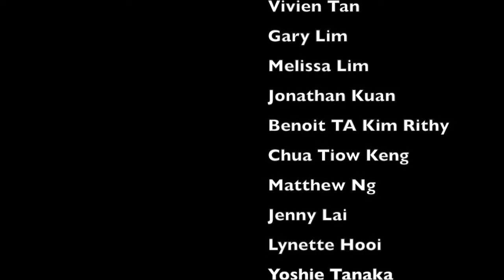Maldives MV Ocean Sapphire - 16 to 23 Feb 2019 part 2 - GS-Diving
Final part of our video to Maldives on board MV Ocean Sapphire. With beautiful blue and clear waters at 15-20m visibility, it's every diver's paradise! We visited the Manta Point at Meemu Atoll and came up close and personal with our giant flappy friends. Lots of shark dives as always during channel diving and other marine life such as schools of barracuda, tuna, giant sting rays, eagle rays, giant moray eels, napolean wrasse, bumphead parrotfish and more!

Besides the wonderful diving, we also went on a sunset fishing trip and even had an awesome BBQ dinner on an uninhibited island! Not forgetting the late night parties every night!

What was most amazing was the wonderful hospitality and service provided by the staff and dive crew on board. They are always so warm and friendly and never fail to render any assistance we need. A very big thank you to Martina, Alessio, Daniela, Teseo, Ali (our hammerhead DM) and all crew on board!

A million thanks to the crazy bunch of 12 divers who joined us this trip. It wouldn't be so fantastic without you! The most unforgettable dive trip we had with endless nonsensical fun, humour, partying sessions and chilling on the dive deck! 🙂

We are already planning our next trip to Maldives, 8D7N is never enough for all of us!